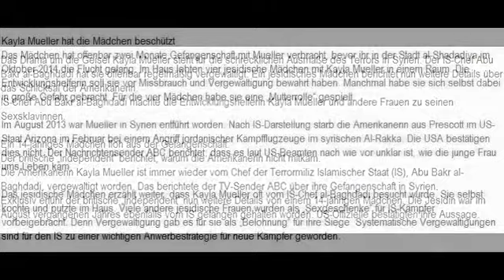US-Geisel Kayla Mueller weigerte sich, aus der IS-Gefangenschaft zu fliehen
Kayla Mueller, Abu Bakr al-Baghdadi, Politik, Ausland, Islamischer Staat, Sie wurde regelmäßig vergewaltigt

Das Drama um die Geisel Kayla Mueller steht für die schrecklichen Ausmaße des Terrors in Syrien. Der IS-Chef Abu Bakr al-Baghdadi hat sie offenbar regelmäßig vergewaltigt. Ein jesidisches Mädchen berichtet nun weitere Details über das Schicksal der Amerikanerin.
IS-Chef Abu Bakr al-Baghdadi machte die Entwicklungshelferin Kayla Mueller und andere Frauen zu seinen Sexsklavinnen.

Ein 14-jähriges Mädchen floh aus der Gefangenschaft.
Der britische „Independent“ berichtet, warum die Amerikanerin nicht mitkam.
Die Amerikanerin Kayla Mueller ist immer wieder vom Chef der Terrormiliz Islamischer Staat (IS), Abu Bakr al-Baghdadi, vergewaltigt worden. Das berichtete der TV-Sender ABC über ihre Gefangenschaft in Syrien.
Exklusiv erfuhr der britische „Independent“ nun weitere Details von einem 14-jährigen Mädchen. Die Jesidin war im August vergangenen Jahres ebenfalls vom IS gefangen gehalten worden. US-Offizielle bestätigten ihre Aussage.